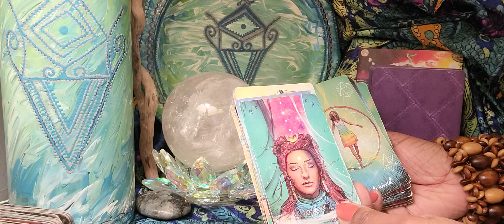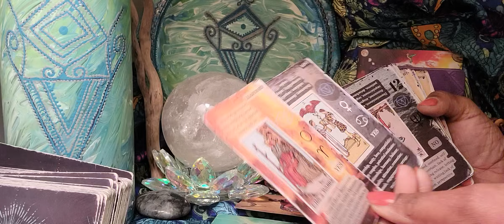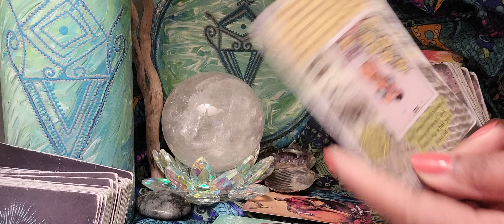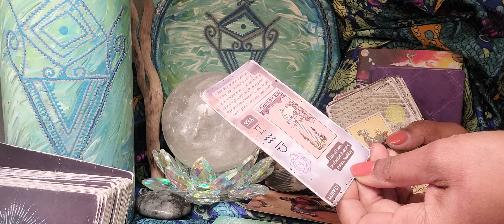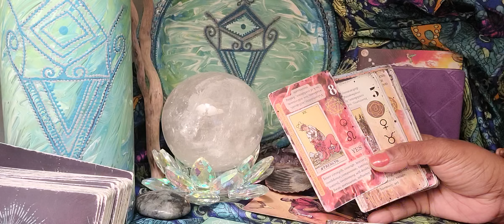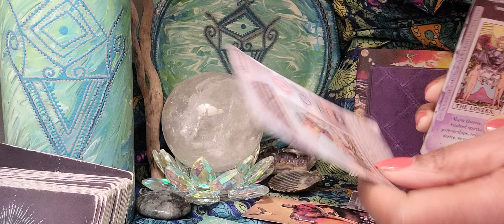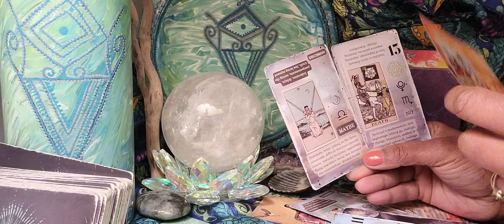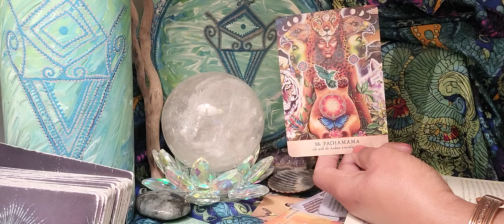Scorpio ♏️ This Is How You're Causing Rude Awakenings For Your Enemies!